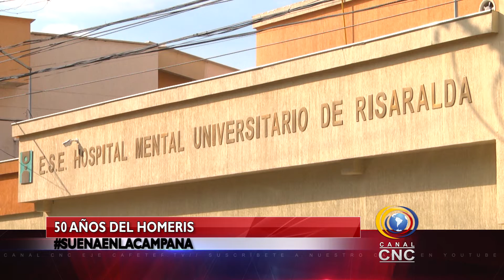LA CAMPANA CNC MARTES 28 DE AGOSTO DEL 2018